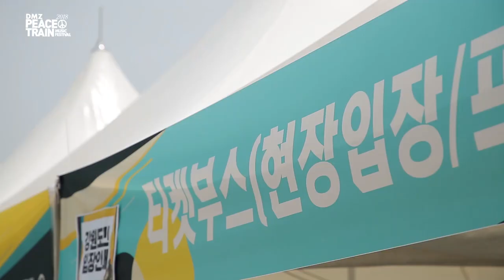2018 DMZ Peace Train Music Festival After Movie _ Music Festival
2018 DMZ Peace Train Music Festival After Movie _ Music Festival